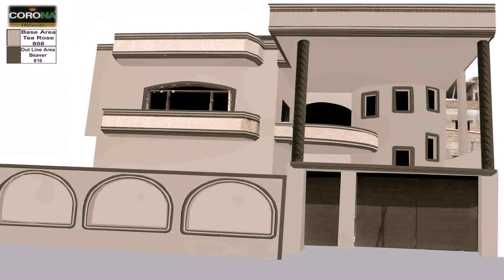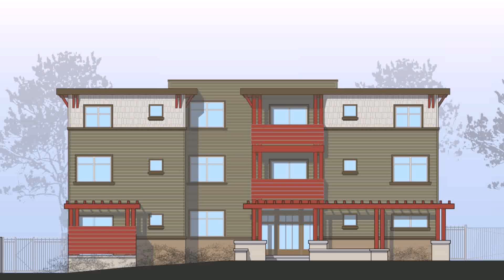House Front Wall Designs India